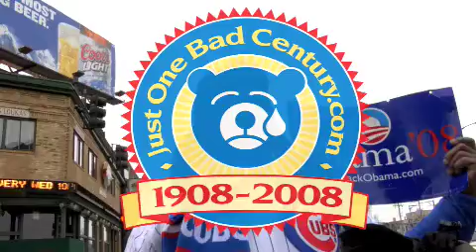Ronnie Woo Woo Wickers Fan of the Week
| Ronnie Wickers is undoubtedly one of the biggest Chicago Cubs fans of all time.  He is a good soul and he wants nothing more than to win a World Series in 2008.